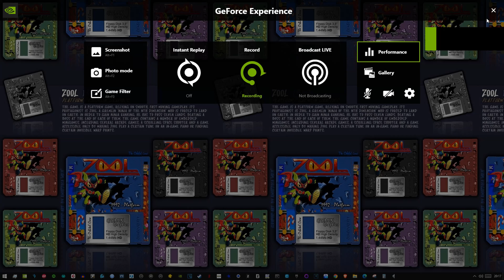Sonic Generations: Mario Egg Dragon | Ray Traced | ENBSeries [1080p]